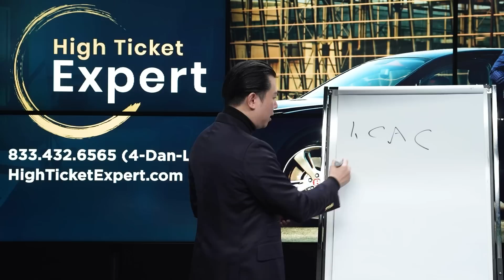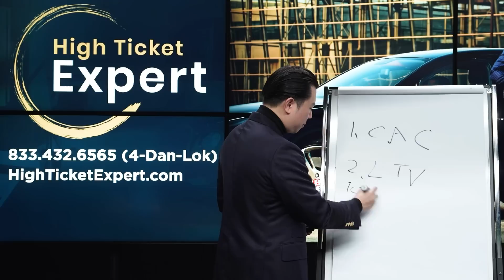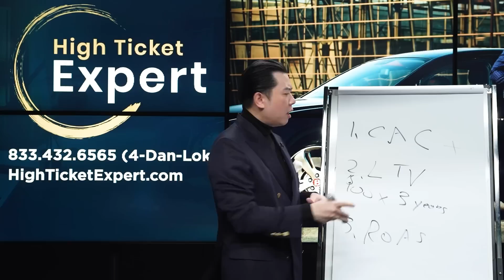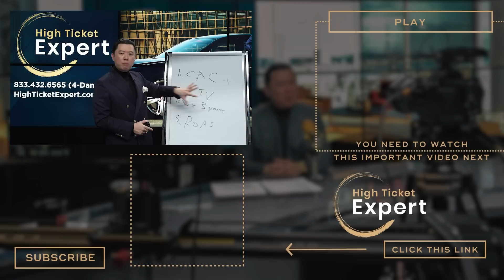The 3 Crucial Numbers to Grow Business Every Month Revised S1E38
►Do You Want To Attract More High Ticket Clients with Ease?

►Discover How Thousands of Entrepreneurs Scaled their Business.

►Come see me live to Add a Zero™ to your business at the most prestigious high ticket event of the year.

What are the most important numbers to measure running a high ticket coaching or consulting business?

Aside from what you observe, data and statistics tell you more stories about how your business is doing. You may see clients are coming and feel your business is growing. However, it is also possible that numbers tell an exact opposite

How do you know if your business is really doing good? Find out in this episode.

Chapters:
0:00 Intro
0:40 Do you want to turn your expertise, passion, and experience into an online income stream? Try the platform Dan Lok is using and receive thousands of dollars worth of bonuses.
1:47 What is the reason why Dan Lok has been able to generate more than a hundred million dollars in the last few years?
2:12 What is CAC and why understanding this number is critical in growing your high ticket coaching business?
3:04 What lifetime value of a customer is and how do you get to that number.
3:41 What is Return On Ad Spent?
4:01 Why are these 3 numbers so crucial in your business.